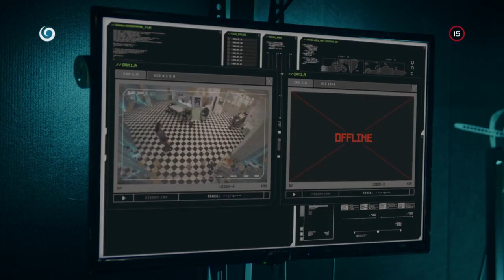Vyjednávanie začína (ULTIMÁTUM)